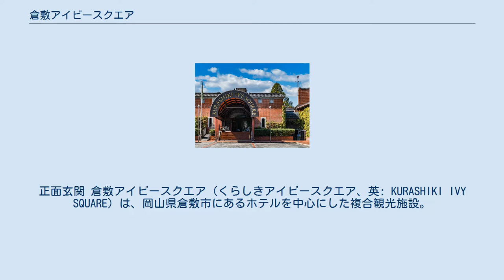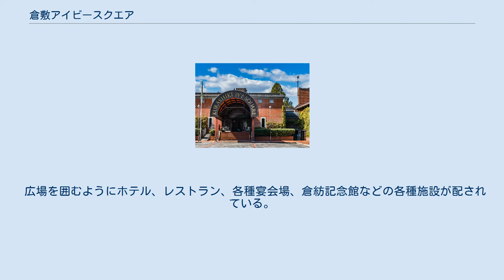倉敷アイビースクエア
正面玄関 倉敷アイビースクエア（くらしきアイビースクエア、英: KURASHIKI IVY SQUARE）は、岡山県倉敷市にあるホテルを中心にした複合観光施設。
 当施設は、江戸幕府の代官所跡に、1889年（明治22年）に建設された倉敷紡績創業の旧工場で、1973年（昭和48年）に改修され、観光施設として再生された。
倉敷紡績の関連会社 株式会社倉敷アイビースクエアが経営・管理し、現在も倉敷紡績の登記上の所在地である。
場所は倉敷美観地区に含まれ、建物は2007年（平成19年）11月30日に経済産業省より「近代化産業遺産」に認定されている。
 アーチが象徴的な広い東正面玄関は主に宿泊客が利用し、タクシーや観光バスもこちらに乗り入れる。
西側入口はかつて従業員が出入りした通用門で、現在は美観地区側からの徒歩による観光客が多く利用しており、周辺も賑やかである。
 広場を囲むようにホテル、レストラン、各種宴会場、倉紡記念館などの各種施設が配されている。
また、アイビースクエアの由来となった赤レンガの外壁を覆う蔦は、工場であった頃に内部の温度調節のために植えられた。
 倉庫を改造した2階建、内側の部屋からは中庭が観え、秋は銀杏の紅葉が楽しめる。
客室は2020年10月に全館リニューアルを完了し、木の素材を生かしたナチュラルテイストなものとなっている。